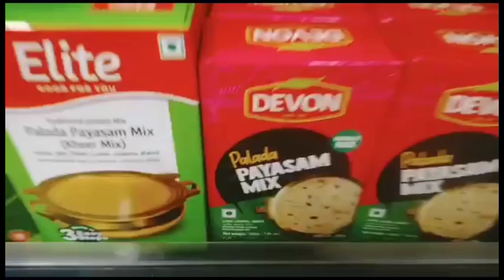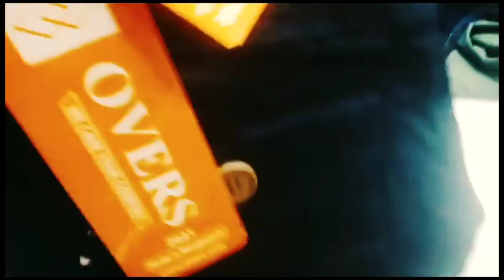മഞ്ഞും മഴയും/ പിന്നെ ഒരു കുഞ്ഞു പെരുന്നാൾ ഷോപ്പിങ്ങും/RonusvlogMom&Me